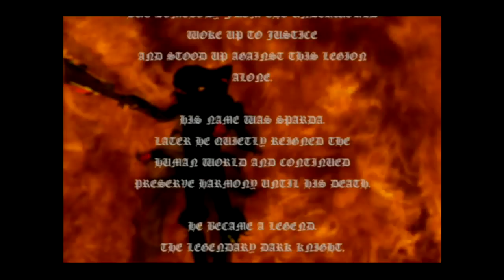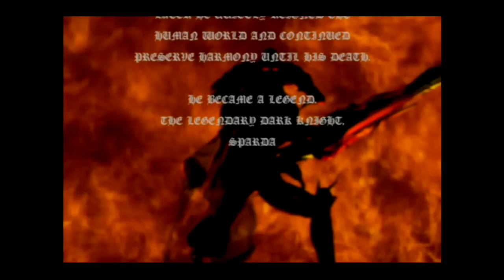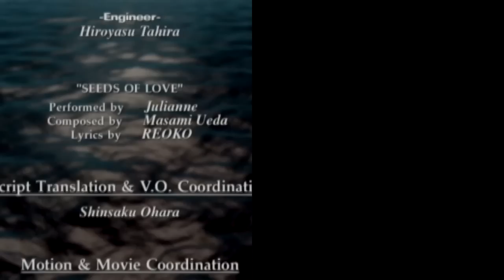Devil May Cry Commentary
[00:00:00] - Introduction
[00:04:16] - Mission 01 - Curse of the Bloody Puppets
[00:09:55] - Mission 02 - Judge of Death
[00:13:46] - Mission 03 - Destroyer of Ardor
[00:19:24] - Mission 04 - Black Knight
[00:27:31] - Mission 05 - Guiding of the Soul
[00:29:49] - Mission 06 - Evil of the Waterways
[00:33:05] - Mission 07 - Holding the Key of Ardor
[00:35:55] - Mission 08 - The Legendary Knight Returns
[00:39:16] - Mission 09 - New Strength
[00:47:17] - Mission 10 - Canyon of Mist
[00:50:41] - Mission 11 - Fate
[00:58:43] - Mission 12 - Ghost Ship
[01:04:41] - Mission 13 - Abyss
[01:07:13] - Mission 14 - Deep Darkness & Towering Mountains
[01:16:45] - Mission 15 - Wheel of Destiny
[01:24:45] - Mission 16 - Nightmare of Darkness
[01:35:46] - Mission 17 - Parted Memento
[01:48:31] - Mission 18 - Spirit Stone, “Elixir”
[01:55:05] - Mission 19 - Enter the Corrupted World
[02:00:53] - Mission 20 - Showdown with Nightmare
[02:08:40] - Mission 21 - Living Cave
[02:14:32] - Mission 22 - Legendary Battle
[02:27:03] - Mission 23 - Mother’s Guide
[02:32:10] - Conclusion

These timestamps don’t correspond exactly where each mission starts because sometimes the commentary is mid-topic. Timestamps start at the first new topic of each mission.

Sources
Mikami and Resident Evil 4

In order to create an exact comparison, the footage in Mission 18 isn’t actually from the PAL version. It’s the same video slowed down to 83% speed.